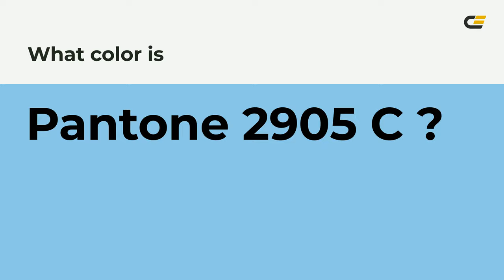color 8dc8e8 hex color - Blue color - Warm color 8dc8e8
What color is ? 8dc8e8 hex color - Blue color - Warm color 8dc8e8

Hex 8dc8e8 Color Code is also known as color.

Hex 8dc8e8 Color code in RGB color code model is created after adding 55.29% red color, 78.43% green color and 90.98% blue color.
Hex 8dc8e8 Color code in CMYK color (process color) code model is generated after subtraction of 39% cyan, 13% magenta, 0% yellow and 9% black.